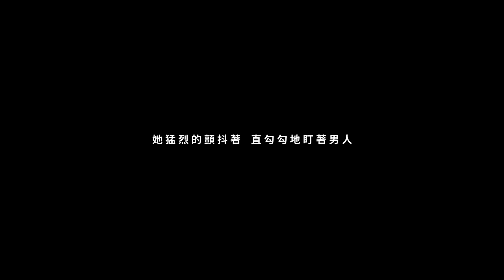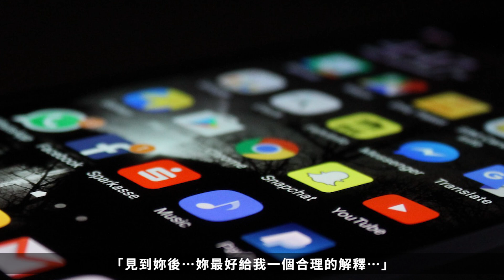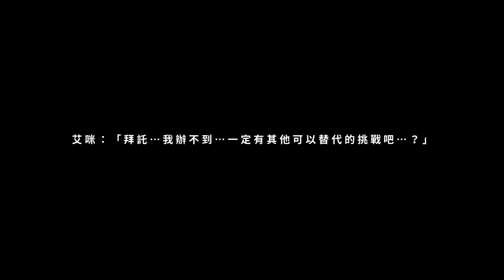【都市傳說】MOMO挑戰｜為了完成挑戰不擇手段…【本噂屋】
歡迎光臨，本噂屋
把我知道的故事告訴你；把你產生的恐懼賣給我